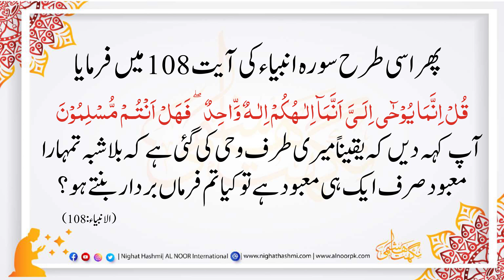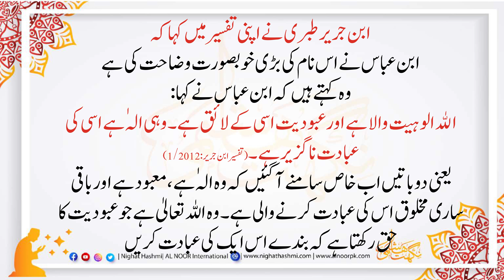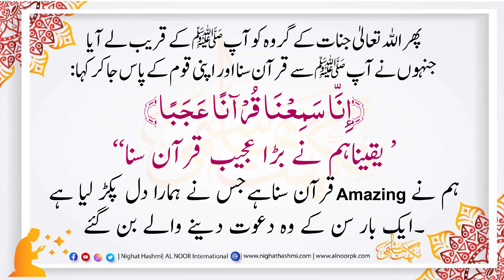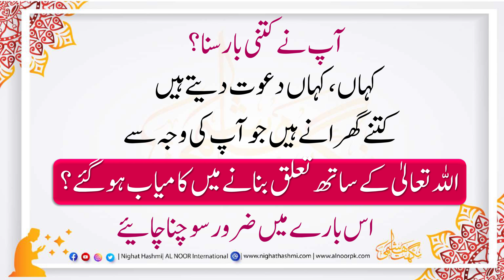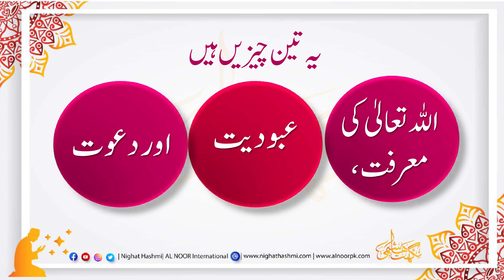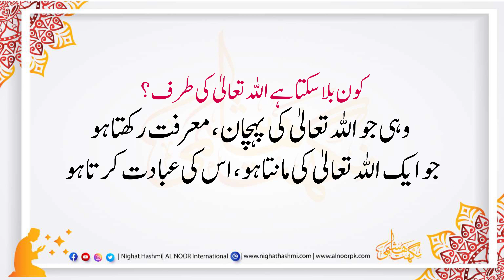DR Divine Reflection Module 5 | Al Illah | Allah Names | Ustazah Nighat Hashmi